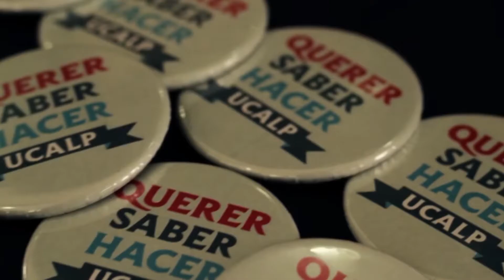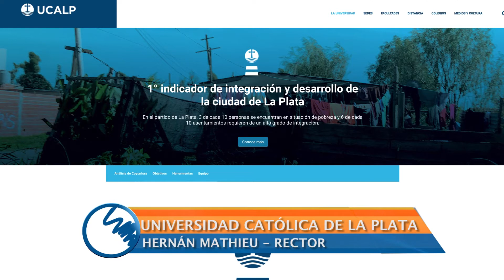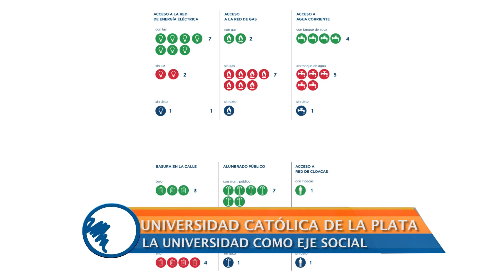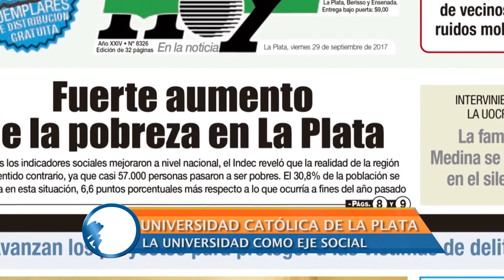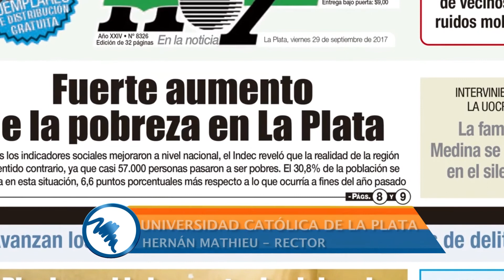UCALP - La Universidad como eje social